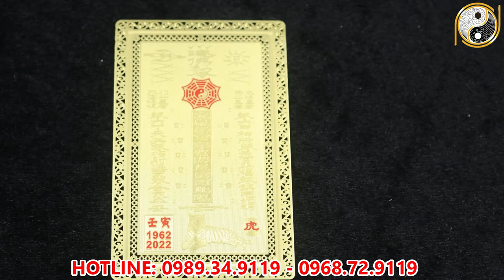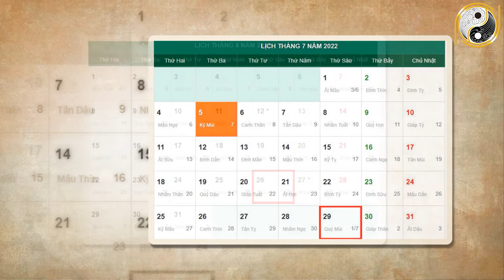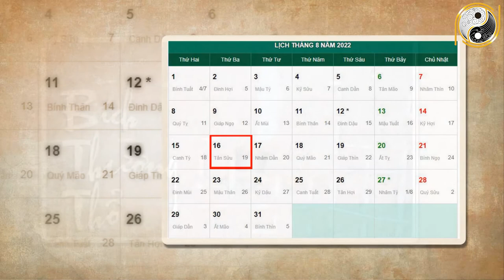Tháng 7 ÂL Năm 2022 Tuổi Giáp Tý 1984 Vận May LIÊN TIẾP Ùn Ùn Kéo Tới Giàu To NHẤT Vùng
01. Linh phù giải hạn
02. Hồ lô hóa giải Ngũ Hoàng
03. Mai Hoa Phú Quý
04. Gương bát quái tinh cầu
05. Kim bài thái tuế 2023
06. Vòng tam hợp Dần Ngọ Tuất
07. Vòng tam hợp Thân Tý Thìn
08. Vòng tam hợp Hợi Mão Mùi
09. Vòng Tam Hợp Tỵ Dậu Sửu
10. Bát bảo tâm kinh
11. Minh Quang pháp bảo cầu
12. Minh Quang pháp bảo lục giác
13. Tỳ Hưu Lộc Tài (Đồng)
14. Tỳ Hưu Khai Vận ( Bạch Ngọc)
15. Bách Niên Tụ Tài ( tụ tài lộc)
16. Song long ngọc ấn ( ấn thăng quan)
17. Kim bài ngũ Lộ Thần Tài
18. Hồ lô bình an ( treo xe)
19. Móc khóa văn xương
20. Ống bút văn xương gỗ đào
21. Bút văn xương gỗ đào
22. Bút văn xương gỗ đào nhỏ
23. Hoa mai kim tiền ( mạ vàng )
24. Các vật phẩm phong thủy khác Tháng 7 ÂL Năm 2022 Tuổi Giáp Tý 1984 Vận May LIÊN TIẾP Ùn Ùn Kéo Tới Giàu To NHẤT Vùng